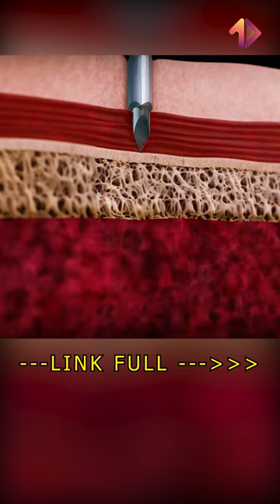Giác mạc và tuỷ xương nhiêu tiền một ký?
Vũ trụ
Nasa
hệ mặt trời
hành tinh
Mặt trăng
Mặt trời
Bão mặt trời
Giá trị con người
+ Xem thêm
caocuongvu
Davo's Lingo
- Tham gia làm hội viên của MỘT VIDEO để được hưởng đặc quyền nhé: